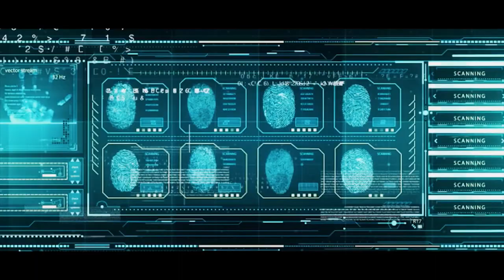Unofficial - US Space Force Recruitment Video | Steam Punk Remix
Unofficial - US Space Force Recruitment Video